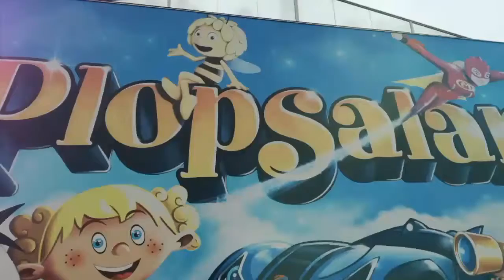Dagje Plopsaland augustus 2017